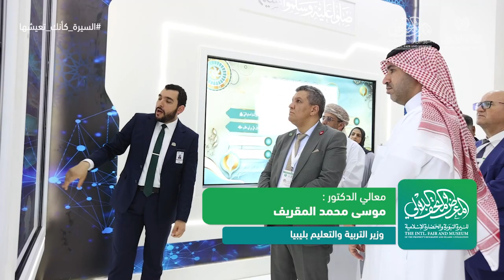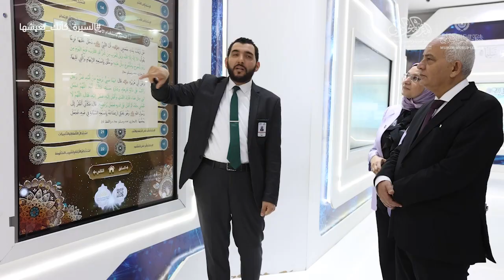وفد وزراء التعليم بالعالم العربي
وفد وزراء التعليم لدى زيارتهم للمتحف الدولي للسيرة النبوية والحضارة الإسلامية الذي يعد الأول والأضخم من نوعه، للتعريف الحضاري الشامل بالله عز وجل وبالنبي صلى الله عليه وسلم ، تحت إشراف رابطة العالم الإسلامي

نسعد بزيارتكم للمقر الرئيس للمتحف الدولي للسيرة النبوية والحضارة الإسلامية بالمدينة المنورة مقابل الروضة الشريفة